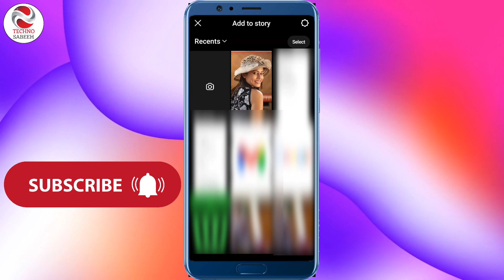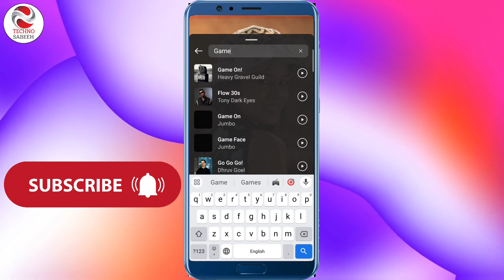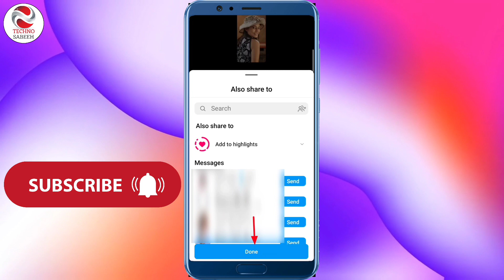Instagram story photo pe song kaise lagaye | Instagram story pe song kaise dale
Hello dosto swagat hai aap sabhi ka hamare youtube channel Techno Sabeeh me

Aaj ki is video me maine aapko bataya hai ki Instagram story photo pe song kaise lagaye
I hope aap logon ko ye video bahut pasand aayegi

Queries Solved :-